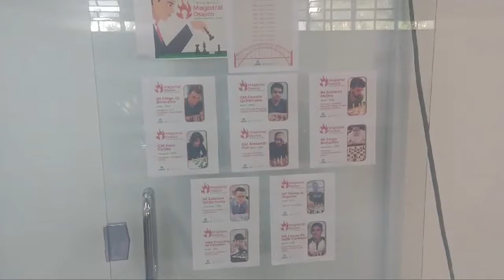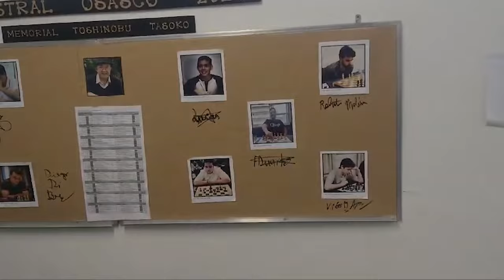Vlog de GM! Magistral Osasco - PARTE I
Um curso completo para jogar 1.d4! Repertório para toda a vida. Simples, detalhado, descomplicado.